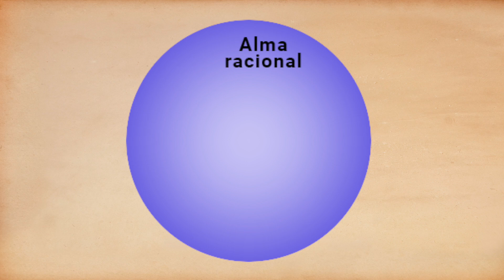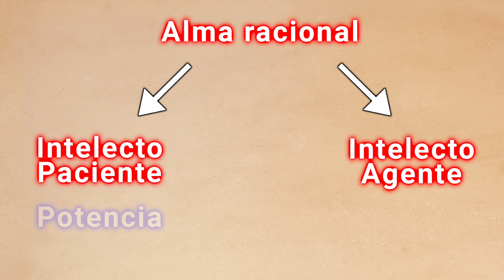¿El alma es una función de la vida? | III. Aristóteles 11 | T03 E11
¿El alma es una función de la vida? Estamos filosofando con el tratado del alma de Aristóteles. ¿Qué tipos de alma existen y cuáles son sus diferencias? Este tratado es una de las obras filosóficas más influyentes de la historia, llena de interpretaciones a lo largo de los siglos.